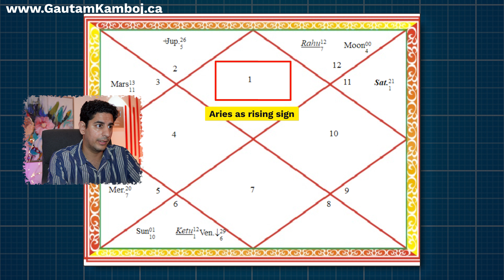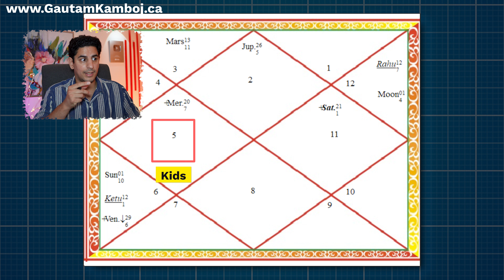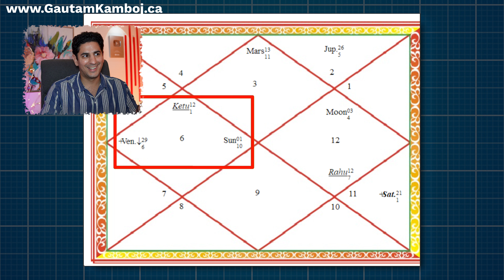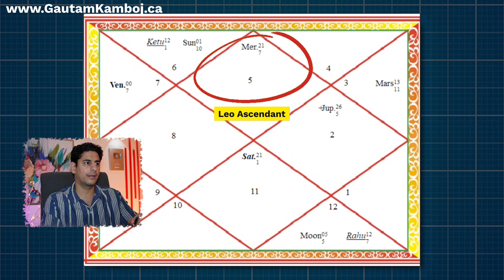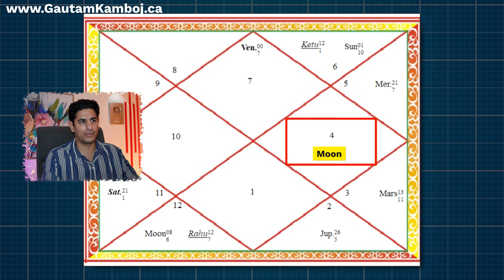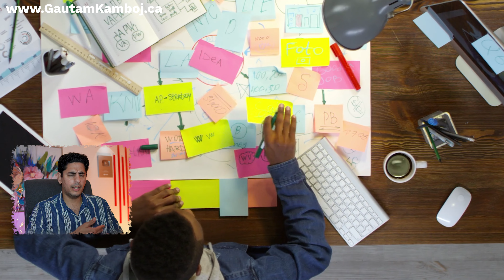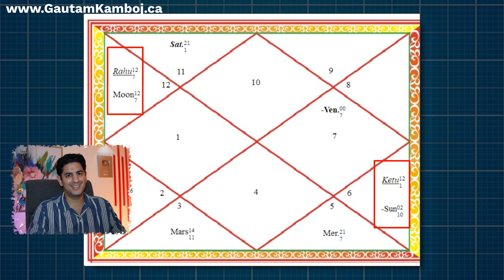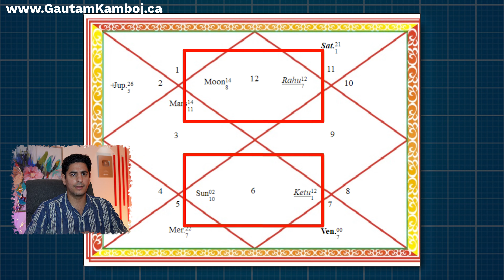🌙 Full Moon Day | September 18 | Partial Lunar Eclipse | Energy update for all the Ascendants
On the night of September 17-18, 2024, the Earth, the sun and the Super Harvest Moon will line up in space, causing a lunar eclipse. The eclipse will be far from total. At mid-eclipse, only 8% of the moon will lie in Earth’s dark shadow.

 to book your Astrology Reading Consultation
Gautam kamboj
Why should you Consult me ?
1. Well educated Certified Astrologer & Vastu-Shastra Expert with more than 10 years of experience in helping people from more than 35 countries now  :)
2. Main aim behind astrology is to provide True guidance to you and help you show the road towards success.
3. My Specialty & Forte is in Birth Time Rectification and calculating the real Birth Time of a person.
4. I make Scientific & Mathematical based Horoscope based on Vedic, Krishnamurti Paddhati (KP) & Varg- System (Divisional Charts).
5. Predictions accuracy around 89% (Whoever claims to be 100% are not so True)
6. Come and Talk to me with open heart & clear mind to unleash many good things of your life  :) bcz I believe “However bad your life may seem, there is always something you can do and succeed at. Where there's hope, there's possibilities.”
PS:- I do not believe in Black-Magic removal, Bring your Love back, Results in 24 hours, no Panditji upaay’s type of Astrology. Just scientific Astrological Consultation